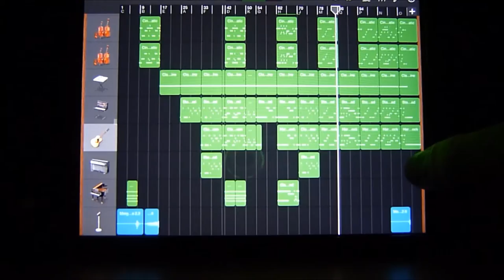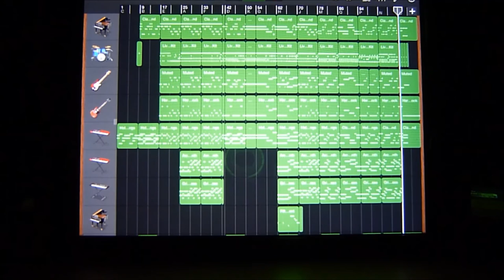A GarageBand-Song - A Walk Through Times by Asphalt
Here is my song "A Walk Through Times"! :)
What do you think?